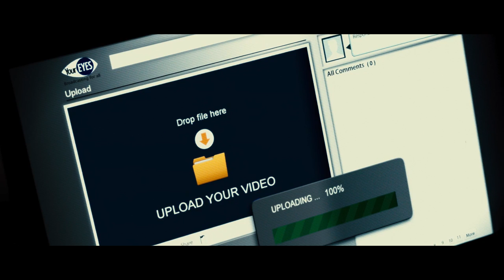'Killers' Trailer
Directors:  Kimo Stamboel, Timo Tjahjanto

Starring:  Oka Antara, Rin Takanashi, Kazuki Kitamura

In Tokyo, a serial killer is murdering women and posting his violent crimes on-line. In Jakarta, a rogue vigilante uploads his murdering spree for the world to see. A psychotic game of cat and mouse ensues as the two men battle for notoriety. Soon it becomes clear that it's only a matter of time until the two killers square off face to face.